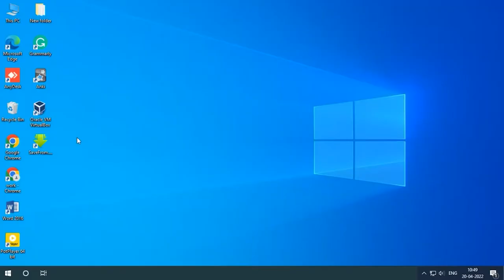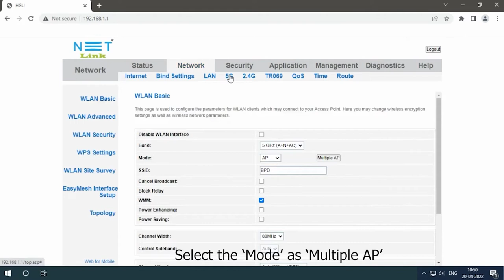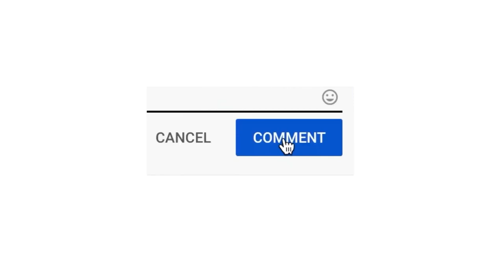How to Configure Multiple SSID in NETLINK HG323DAC ONT? (Tamil)-93